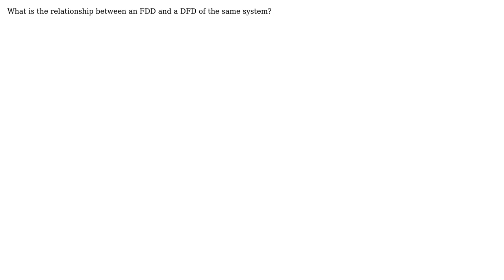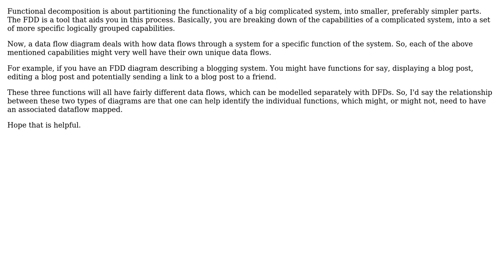Functional Decomposition Diagrams and Data Flow Diagrams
With thanks & praise to God, and with thanks to the many people who have made this project possible! You are responsible for your own actions.